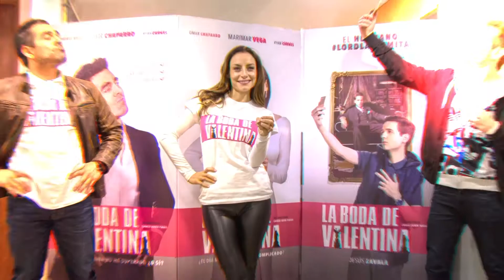Fecha de estreno de ‘How I Met Your Father’ | Corbin Bleu regresa a ‘High School Musical’ || Wipy TV